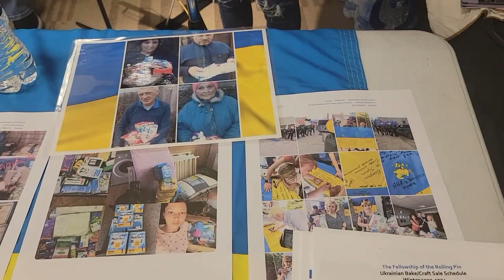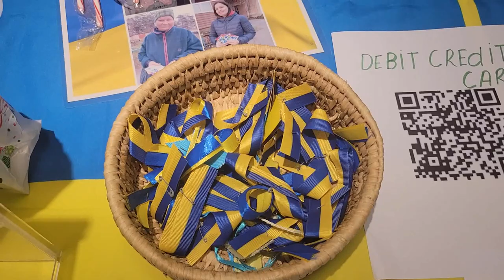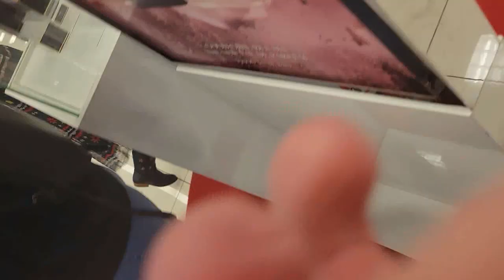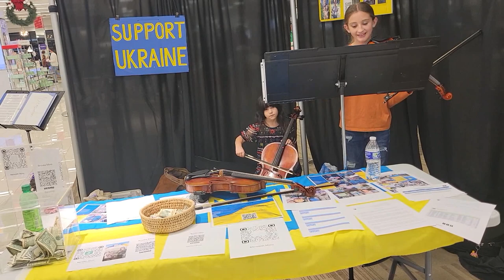Belk Christmas Music 2023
Belk Store in Huntsville, Alabama on December 9, 2023.